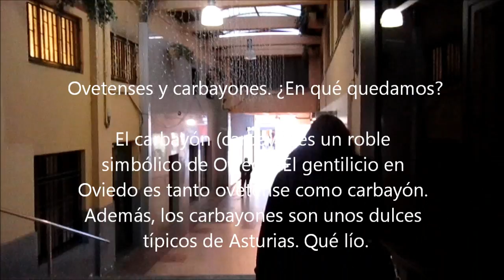10 Curiosidades sobre la ciudad de Oviedo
10 Curiosidades sobre la ciudad de Oviedo . En un viaje por la Vetusta ciudad, os traemos unas cuantas oviedades xD

1 - El Parque San Francisco en el Siglo XIII eran huertas de
varios conventos... xD y finalmente en 1534 se acordo
su uso público

2 - Vetusta, el escenario de La Regenta, es Oviedo.

3 - Hay más de 100 estatuas por toda la ciudad de Oviedo

4 - En el escudo de Oviedo puedes ver los títulos que atesora la ciudad: “muy noble, muy leal, benemérita, invicta, heroica y buena”.

5 - La ciudad más poblada de Asturias es Gijón, con 273.931
habitantes, seguida de  la capital autonómica,
Oviedo, con 212.174 habitantes.

6 - Ovetenses y carbayones. ¿En qué quedamos?

El carbayón (carbayu) es un roble simbólico de Oviedo. El gentilicio en Oviedo es tanto ovetense como carbayón. Además, los carbayones son unos dulces típicos de Asturias. Qué lío.

7 - El Museo de Bellas Artes tiene obras de El Greco, Zurbarán, Murillo, Rubens, Tiziano o Goya. No todo está en el Prado.

8 - Hace 100 años, el Ayuntamiento de Oviedo cobraba 1 peseta por ponerte una máscara en carnaval, según el archivo municipal. ¿El colmo de los tributos?

9 - La actual Junta General del Principado de Asturias fue
constituida en 1982 como asamblea legislativa por el
Estatuto de Autonomía del Principado de Asturias

10 - El reloj de la Caja de Ahorros de la plaza de la Escandalera de Oviedo entona cada hora el himno asturiano.